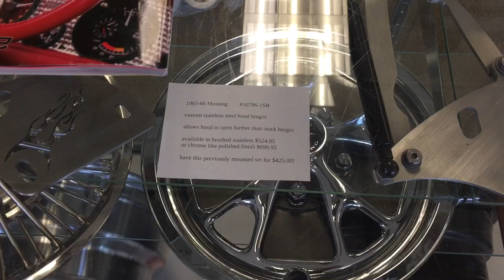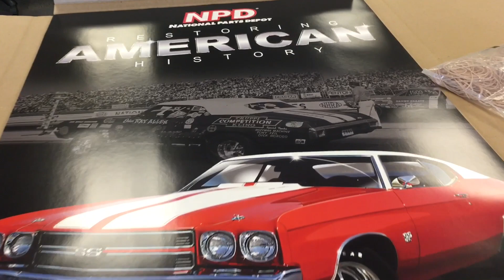Beers, NPD and Mobsteel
A little Saturday road trip.